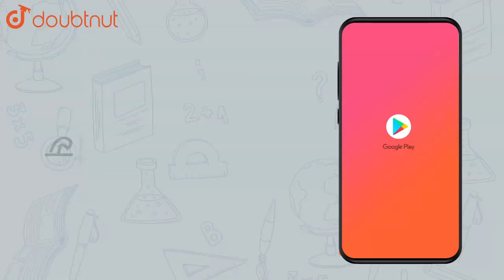The number of all possible matrices of order `3xx3` with each entry : | Class 12 Maths | Doutbnut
The number of all possible matrices of order `3xx3` with each entry 0 or 1 is :

Online Class में Admission लेने के लिए यहाँ click करें :
👉 Class 12 | CBSE Boards | English Medium :

👉 Have Any Query? Ask Us.